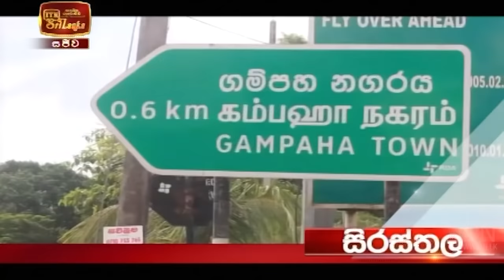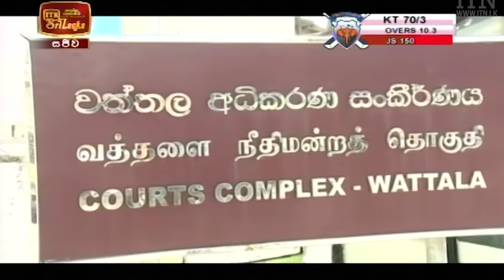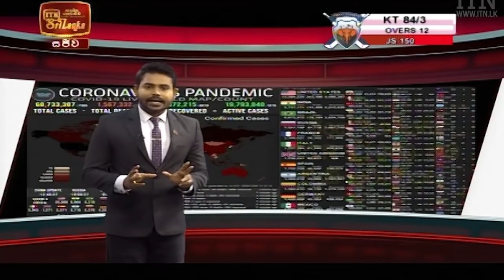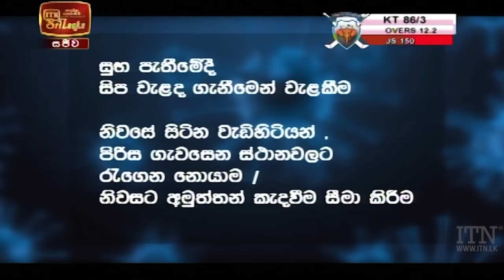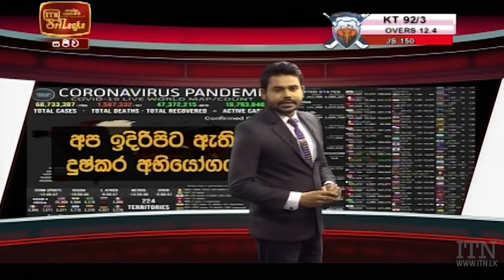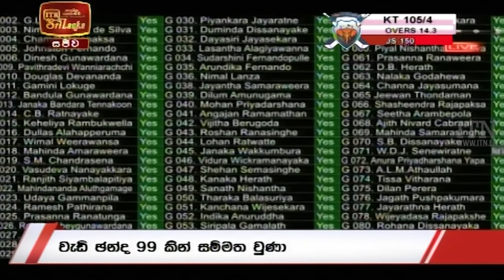ITN News 2020-12-09 | 06.30 PM